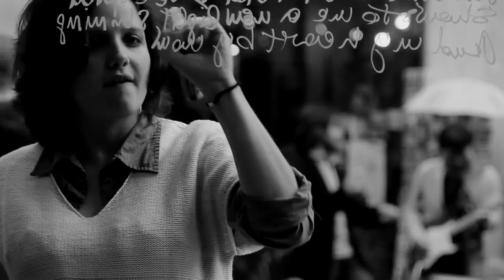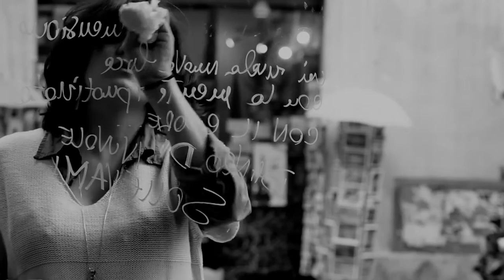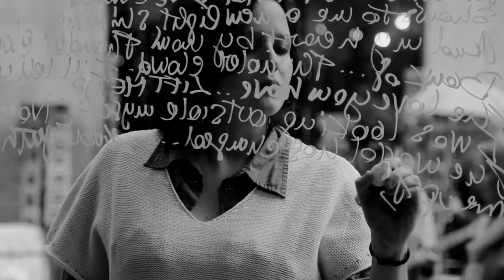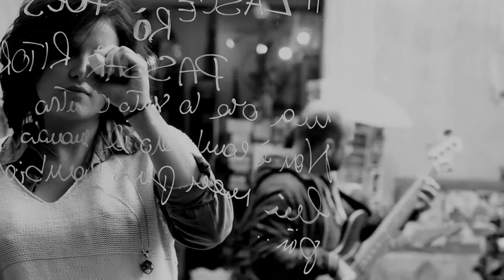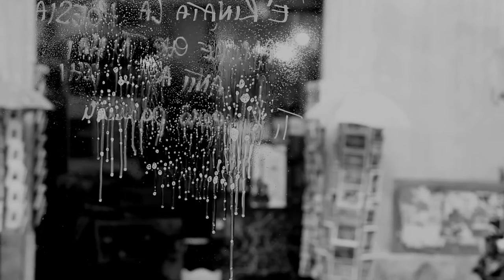Karmamoi - Labyrinth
Labyrinth, the new Karmamoi's video  . New Sound, New Energy, which promises to be a great cd, Odd Trip, available from November 2013. Enjoy the Music